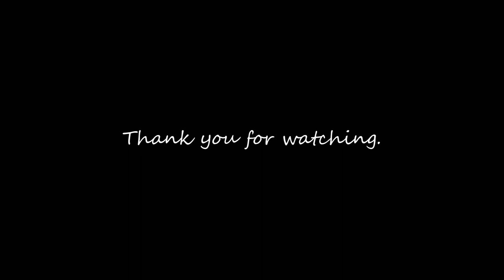Mesa Arizona Home With No HOA | Mobile Homes For Sale in Mesa AZ Under $300,000 | Moving To Mesa AZ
In the market for prime real estate? Mobile homes for sale in Mesa just got more appealing! Discover your dream property in Mesa, Arizona.

Introducing a top-tier 3-bedroom, 2-bathroom residence, highlighting the best of what Homes for sale in Mesa can offer. This modern abode is a must-see for discerning homebuyers.

Upon entering, you're welcomed by a roomy, sunlit living area – a perfect backdrop for both grand celebrations and quiet evenings.

Relish the iconic Arizona sunsets from your broad pergola, designed for BBQs, gatherings, or tranquil outdoor downtime. Without a homeowners association, you're free to customize your space to your heart's content.

Nestled in a delightful Mesa enclave, this affordably priced jewel embodies all the features prospective buyers desire. If Homes for sale in Mesa are on your radar, don't let this unique opportunity slip by!

🆓 FREE RESOURCES:
📝 Preferred Arizona Mortgage Partner: Coming Soon